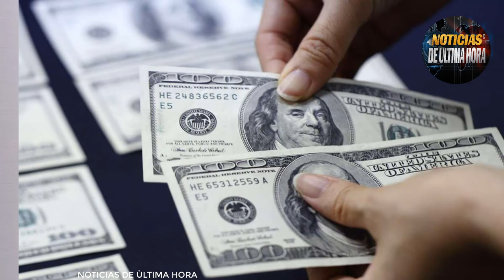LO ÙLTIMO S 400 DERRIBA AVIÒN UK A 400 KM DE DISTANCIA IRÀN ADVIERTE EXPANSIÒN DEL CONFLICTO EN GAZA